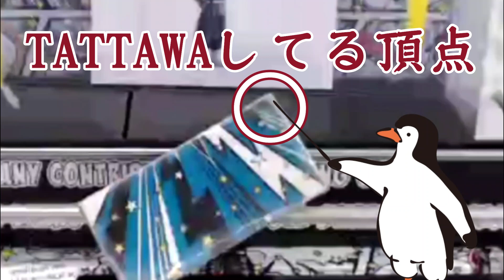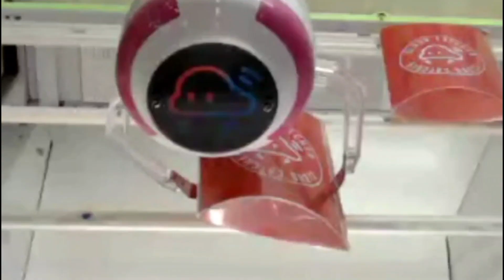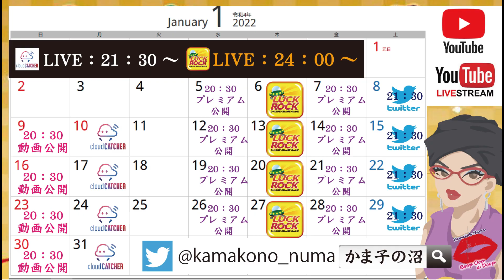【かま子のオンクレ大学】人気のフィギュアは設定が渋い？そんなことは無いわ❤散財しないための狙い方をあなたにも伝えたいの❤【クレーンゲーム】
月曜日：21：30～　クラウドキャッチャーさんでLIVE配信
火曜日：Shorts動画(不定期）
水曜日：20：30　動画プレミアム公開
木曜日（日付が変わって金曜日）：LUCKROCKさんでLIVE配信
金曜日：20：30　動画プレミアム公開
土曜日：21：30　Twitter スペースにてラジオ風配信
日曜日：20：30　動画通常公開

とあるオカマがクレーンゲームのという沼にはまっていく様を記録したチャンネルです。
決して、技術向上や取り方指南をする動画ではございませんのであしからず。
動画内でお伝えしている情報はあくまで個人的な見解です。
それが全てにおいて当てはまる訳ではありませんので、あしからずm(__)m💞

※実店舗での撮影は、手元の撮影許可をいただいた上で撮影させていただいております。
※不織布マスクの着用・こまめな手指の消毒など、感染症の予防には充分配慮した上で遊戯・撮影を行っております。

【こちらの動画も視てね♡】
【かま子のオンクレ大学】

【かま子のオンクレ大学】～これが基本のオトし方よ❤～

【かま子のオンクレ大学】もう、苦手意識は払拭しましょ♥
反動台を徹底的に分析したら最後にとんでもない事が判明したわ❤

谷落としでまさかの…こんな落とし方見たことないわ❤

実店舗でも使える❤斜めからきっちりオトす2つのポイントをあなたにも伝えたいの❤

我慢…我慢…それを乗り越えた先に喜びが待ってることをあなたにも伝えたいの❤

【かま子のオンクレ大学】縦ハメよ縦ハメ❤ただひたすら縦ハメ4連発をあなたにも伝えたいの❤

狙うのは…ココ❤デリケートゾーンに手を突っ込んで一気に○○しちゃう技をあなたにも伝えたいの❤

デザイナー/イラストレーターのミズモトさん